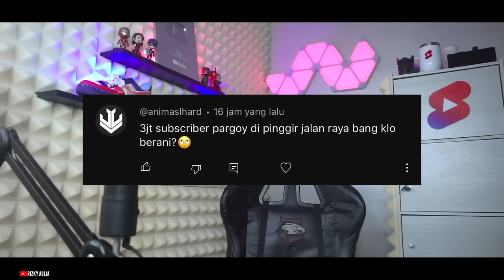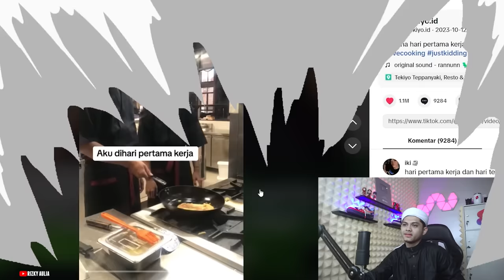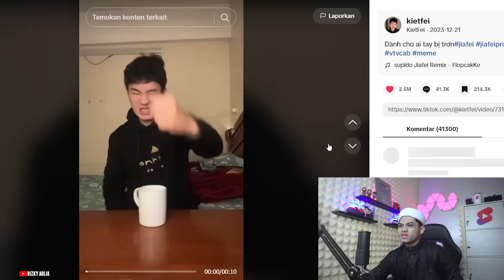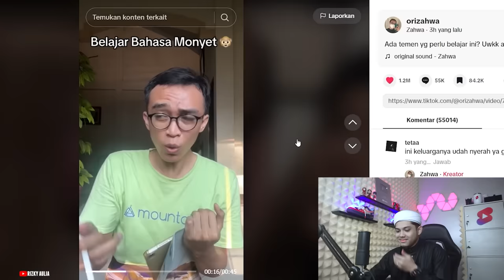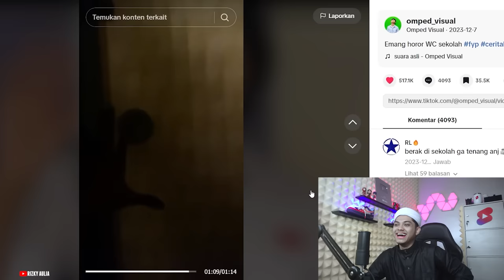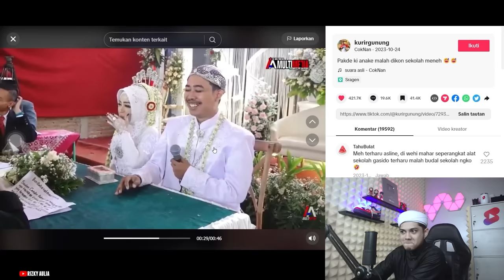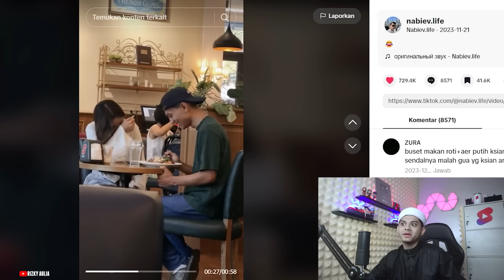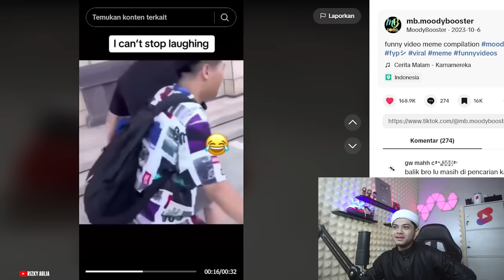CHALLANGE MAKAN LEMON DICOMBO DENGAN PERMEN TERASAM DI DUNIA🗿🗿🗿GOKIL!‼️ Reaction TikTok